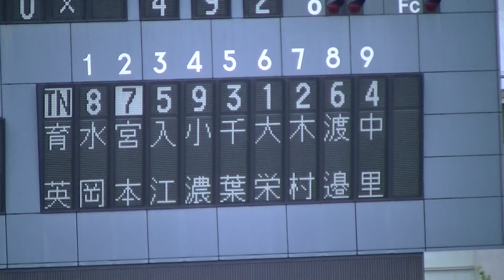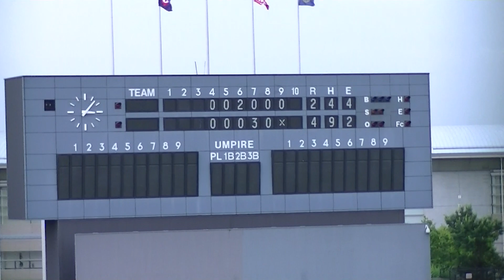令和元年 ７/１９ 仙台育英＆東陵 ｛９回｝第１０１回全国高校野球選手権宮城大会